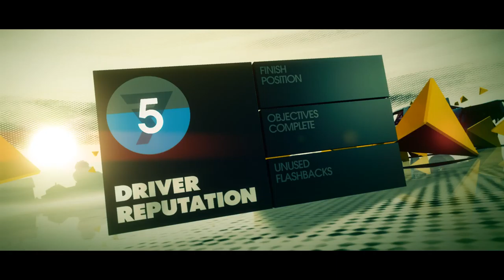Dirt 3 | Gameplay #4